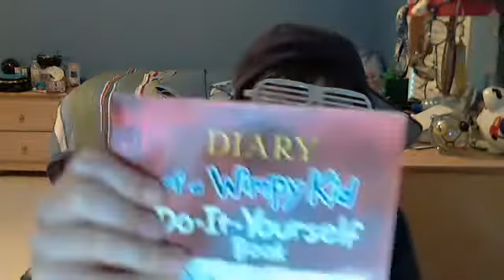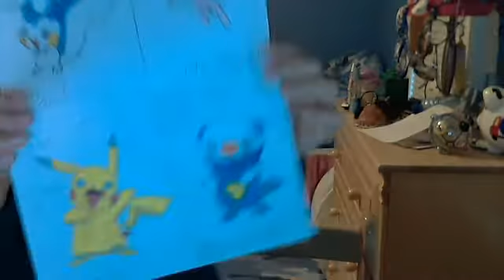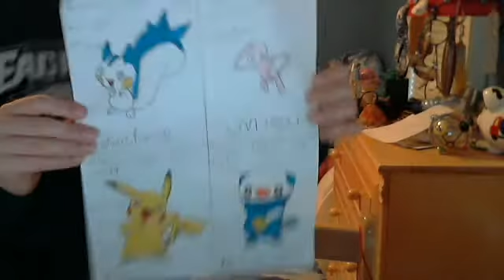I'm SOOOOOOOOOOOOOOOOOOO BORED!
Give Audrey ( melodyoreo ) a lot more views plz!!!